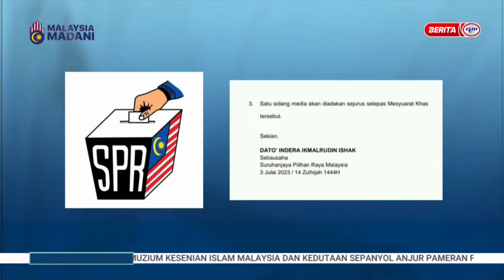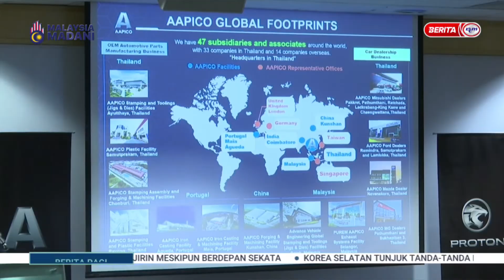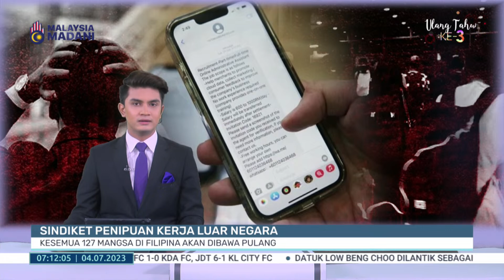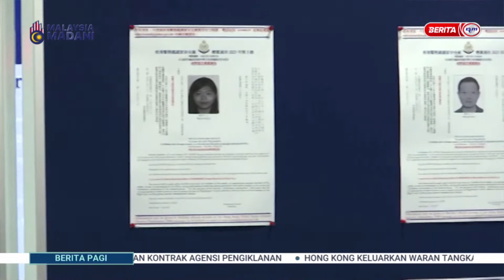4 JULAI 2023 - BERITA PAGI PENUH